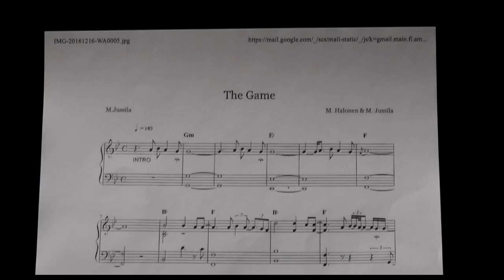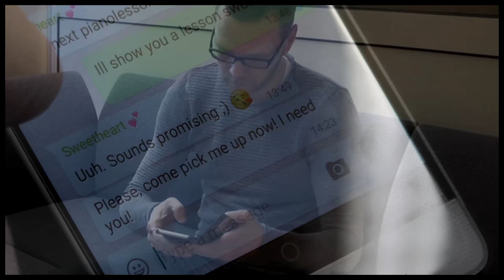Mournful Lines - The Game (Official Video) (2017) (HD)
Mournful Lines' brand new single from the upcoming album!

THE BAND:
Markus Jussila - Guitars, Bass, Vocals
Minna Niemelä - Vocals
Matti Halonen - Keyboards
Kimmo Ritapuu - Drums

THE GAME was recorded by M. Jussila in Kempele rehearsal
Produced by Hiili

Lyrics by M. Jussila

CAST:
Henna Parviainen
Niclas Tikka

FEATURING:
Minna Niemelä
Matti Halonen
Markus Jussila
Kimmo Ritapuu
Juha Tervo
and Ella Niemelä as the girl

THANKS TO:
Annika Kaikkonen
Minna Lehtola
Elisa Saarela
Kirsi Ritapuu
Kulttuuritalo Valve
Terra Patris
Ravintola House
Oulun Yliopisto

Written by Mournful Lines & Jyrki Muhonen
Filmed and directed by Jyrki Muhonen
Edit by Markus Jussila & Jyrki Muhonen

JSMfilms production 2017.

LYRICS:
THE GAME
(M. Halonen & M. Jussila / M. Jussila)

1. Moments passing by,
the sun that used to shine
once made me feel alive

2. Moments I held on,
are already gone
another year passing by

"Another day, another memory
another night, another misery
another year, another breaking heart"

I stood there for a while
all the wordless lies
all the meaningless cries
are eating me alive.
And I hope you realize
this is not a game,
that we want to play
I'm losing without you

"You should've seen me losing my faith
You should've heard my lonely heart break
You should've tasted my bitter tears filled
with pain"